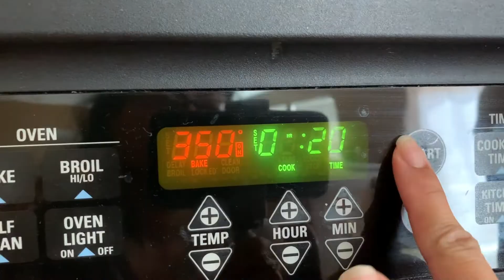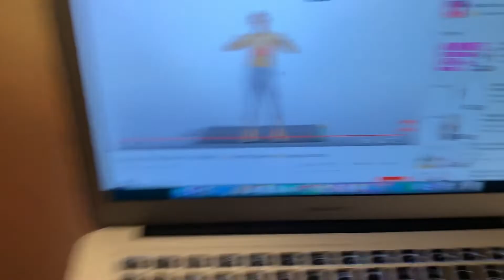A DAY IN THE LIFE VLOG l Travel Edition l All About Staying Healthy While Traveling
Workout:
Shoutout to Sydney Cummings on FIRE workout. Literally DIED. I underestimated the difficulty level of this workout.

Items in Video:
Loop Resistance Bands